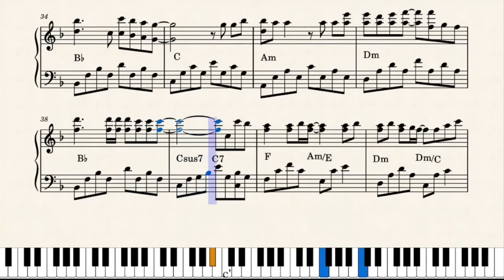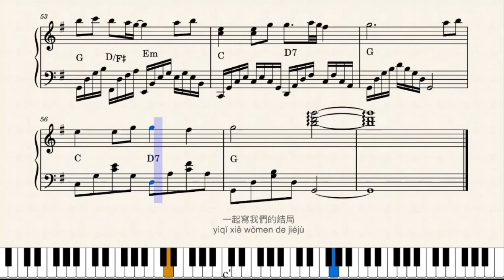#061 童話 Fairy Tale/Tong Hua 光良Đồng Thoại歌詞Karaoke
Đồng Thoại

Quên bao lâu
Không bao giờ nghe thấy bạn nữa
Cho tôi biết bạn
Câu chuyện yêu thích
Tôi đã nghĩ rất lâu
Tôi bắt đầu hoảng sợ
Tôi đã làm điều gì sai một lần nữa?
Bạn đã khóc và nói với tôi rằng tất cả những câu       chuyện cổ tích đều là dối trá
Tôi sẽ không bao giờ là hoàng tử của bạn
Có thể bạn không hiểu
sau khi bạn nói rằng bạn yêu tôi
Những ngôi sao trên bầu trời của tôi sáng
Tôi muốn biến thành một câu chuyện cổ tích
Thiên thần bạn yêu
dang rộng cánh tay, biến thành đôi cánh để bảo vệ bạn
Bạn phải tin
Tôi tin rằng chúng ta sẽ giống như trong một câu      chuyện cổ tích
Hạnh phúc và niềm vui là kết thúc
Bạn phải tin
Hạnh phúc và hạnh phúc là tận cùng ...